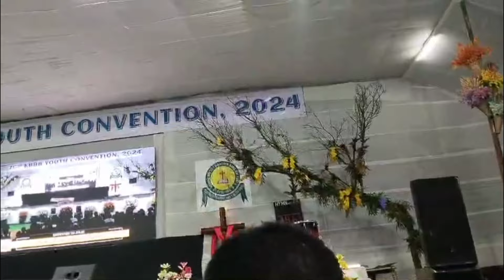70 KBBB youth convention OPening ceremony monyakshu youth